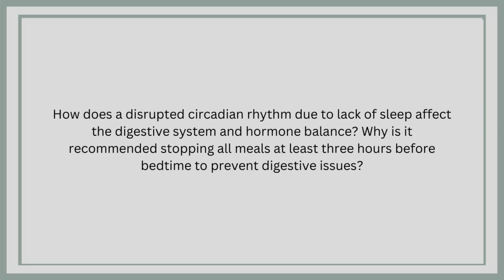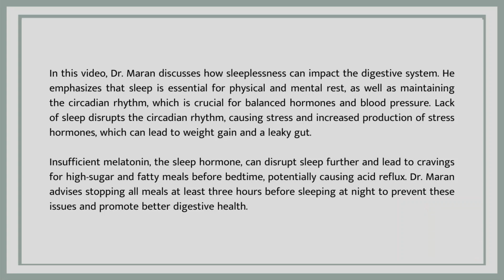Connection between Insomnia and Digestive System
In this video, Dr. Maran discusses how sleeplessness can impact the digestive system. He emphasizes that sleep is essential for physical and mental rest, as well as maintaining the circadian rhythm, which is crucial for balanced hormones and blood pressure. Lack of sleep disrupts the circadian rhythm, causing stress and increased production of stress hormones, which can lead to weight gain and a leaky gut.

Insufficient melatonin, the sleep hormone, can disrupt sleep further and lead to cravings for high-sugar and fatty meals before bedtime, potentially causing acid reflux. Dr. Maran advises stopping all meals at least three hours before sleeping at night to prevent these issues and promote better digestive health.